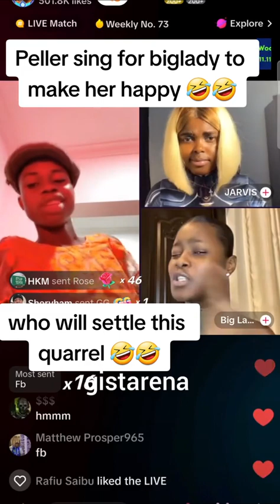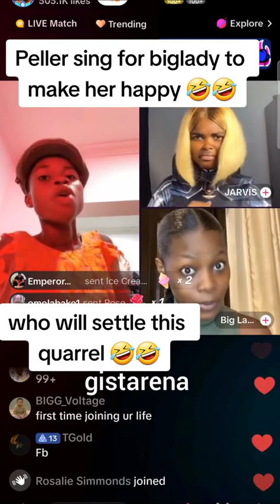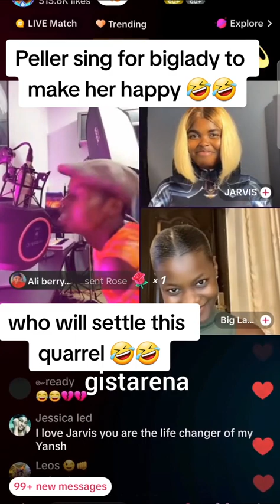peller sing for biglady to make her happy 🤣